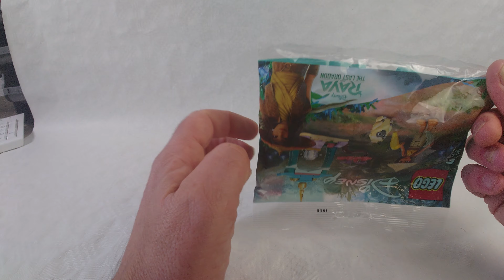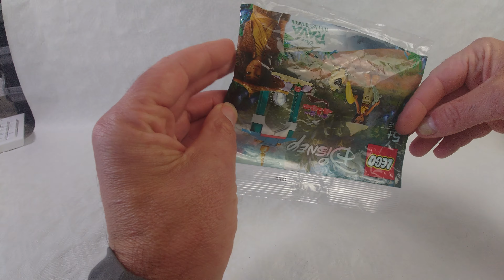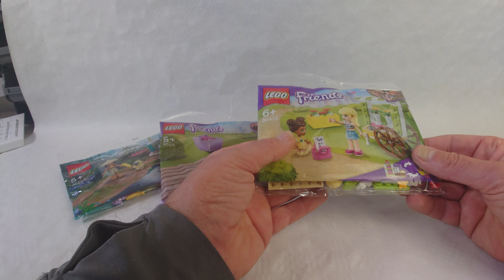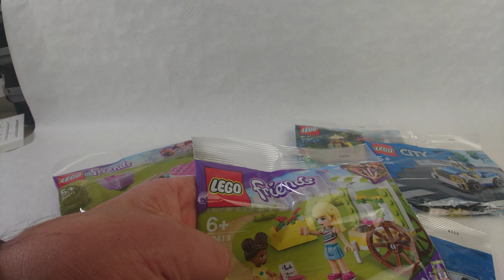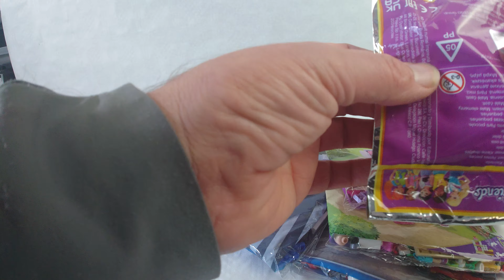ASMR Lego Polybag die Serie geht weiter, weil ihr es Euch gewünscht habt!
Unglaublich aber wahr, ihr steht auf Entspannung pur mit Lego! Ich fasse es nicht!

Hier Auszüge aus E-Mails, die mich erreicht haben:

Frank F aus Köln: "...ich bin sowas von tiefen entspannt! Bin gespannt was noch kommt."
Claudia S. aus Sinnsheim: "...ich dachte Asmr geht nur mit flüstern sensationell. Bitte mehr!"
Eve K. aus Jackson Will: "... asmr with lego? unbelievable i want more of it!"

Und so geht es weiter. Wobei die Aufrufzahlen sagen eigentlich was anderes. Nun ja ihr wünscht Euch das also versuche ich zu liefern.

Hier also ASMR mit Lego Polybags ich wünsche eine gute Entspannung.

DER WELTREKORD!
Ihr möchtet Euch für die radio7 Drachenkinder mit einsetzten? Nun nichts einfacher als das. Für den Weltrekord nehme ich dankbar Lego Eisenbahn Schienen an. Ob nun gebraucht oder neu! Ob nun 1 Gleisstück oder auch 1000 Gleisstücke. Jeder kann geben so viel er möchte.

Nutzt dafür meinen Partner aus Ruhstorf an der Rott, und zwar @RUTA TOYS die mich für das Projekt unterstützen. Dort könnt ihr beispielsweise eine Packung Lego Eisenbahn Schienen mit der Nummer #60205 (mit ca. 1,90 Meter) für 12 Euro kaufen und mir schicken lassen.

Weiter habt ihr die Möglichkeit über Amazon über die Wunschliste einkaufen

Wer Punkte über sein Lego VIP Konto sammeln möchte, kann natürlich auch über den folgenden Link gehen

Eine weitere Möglichkeit ist natürlich den Kanal fleißig anschauen, liken, kommentieren und natürlich weiterempfehlen. Da ich die Auflagen von YouTube erfüllt habe darf ich offiziell nun Werbeeinnahmen erzielen. Wie auch über Livestreams sogenannte Donation annehmen, die mir von YouTube erstattet werden. Auch hieraus werden gerne Schienen für den Weltrekord gekauft.